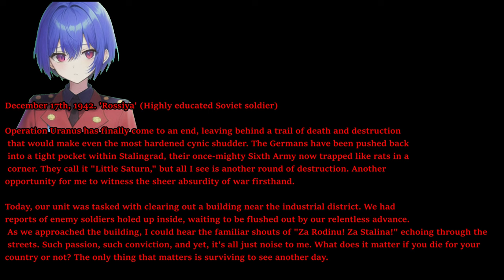Easy Red 2 Stalingrad Rework Beta M10-M13 Part 4 - Operation Uranus (Soviet view)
Use the DP27 and the MG34 when the crowds get heavy, but during the urban missions. Grab a flamethrower and use it from within a building window as a defensive weapon.
240mm twin AIO Cooler LT520/ML240L, or more likely Thermalright Frozen/Jonsabo TW or TG 240/MSI MAG/ID Cooler Auraflow 240 class top exhaust (Starting to fail with air bubble sounds. Thermalright Frozen Warframe 240 brought in preparation)
Fans:Built in DP505 Antec Fusion 120mm 3x frontal fans
GPU:Sapphire Nitro RX7800 XT (Minimum AMD Adrenalin drivers)
DVD:None
Monitor:1440P Philips 165 HZ, 24M1N5500Z/93 Evnia 5000 24 inch Series
PSU:ASUS 850W STRIX ROG Aura Edition Gold
OS:Windows 11 Home edition
Case:Antec DP505 (Colette Brunel/Angel theme)